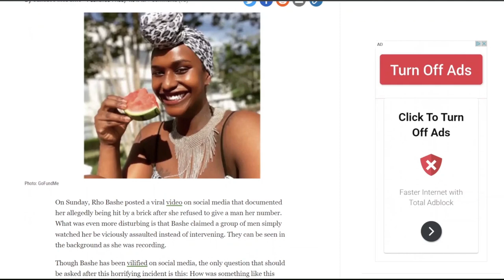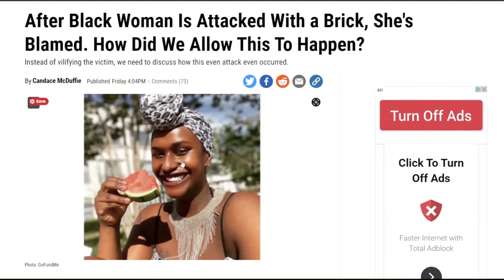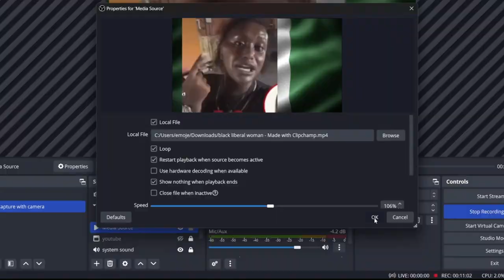BLACK WOMAN GETS HIT IN THE FACE WITH A BRICK